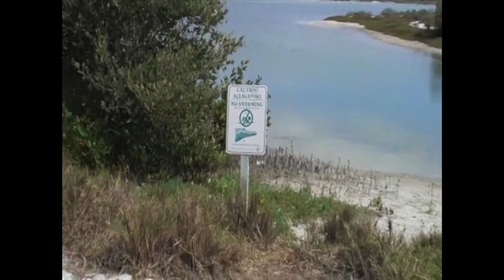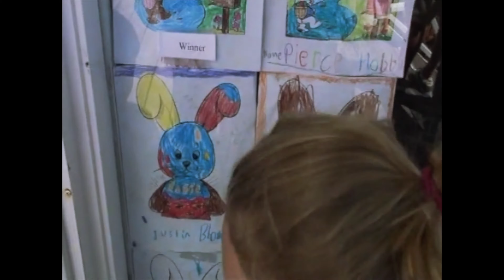Useppa 2007 reed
I do not own nor have rights to any music in this video